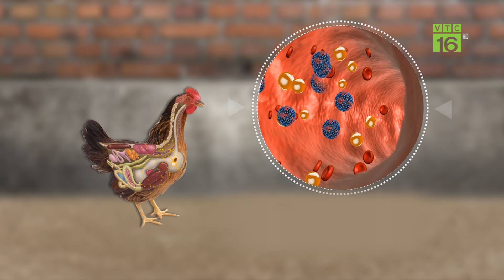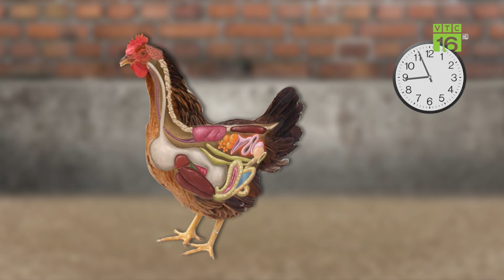Bổ sung Vitamin cho gà đúng cách | VTC16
VTC16 | Hiện trên thị trường có rất nhiều loại thuốc bổ dành cho gà. Tuy nhiên, để tránh tình trạng lạm dụng, vừa gây lãng phí, vừa không mang lại hiệu quả như mong muốn, bà con cần sử dụng đúng liều lượng và liệu trình.